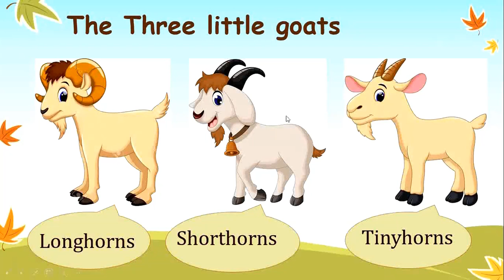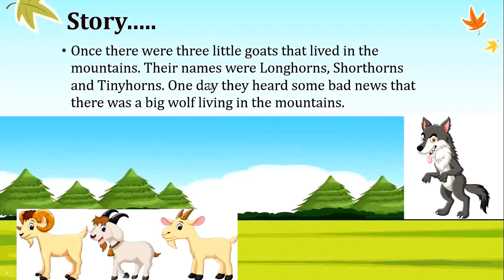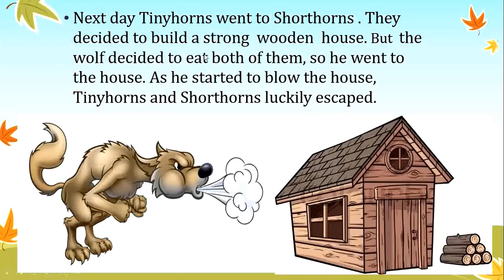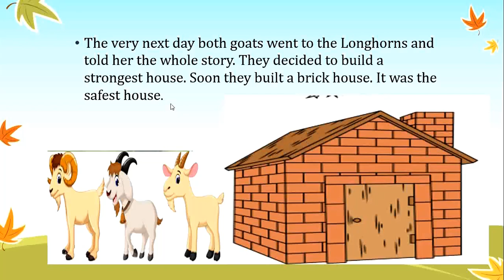Grade 3 English lecture # 12